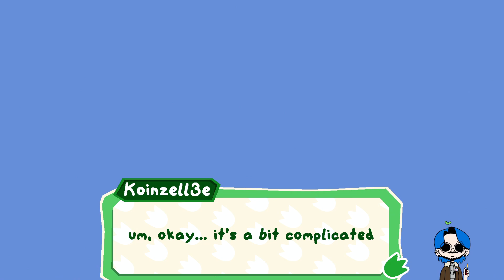Ce qui compte vraiment - 03 - Lil Gator Game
Jeu : Lil Gator Game
Support : PC

Matériels utilisés :
- Capture : Streamlabs OBS
- Micro : Shure Beta 58a
- Casque : HyperX Cloud II
- Miniature : Gimp 2.10.24
- Montage : Wondershare Filmora 11